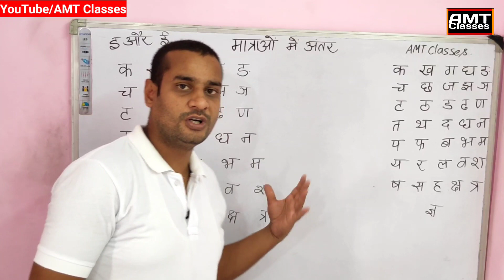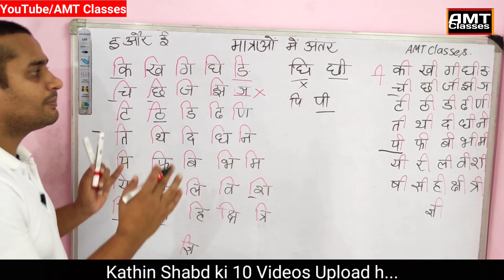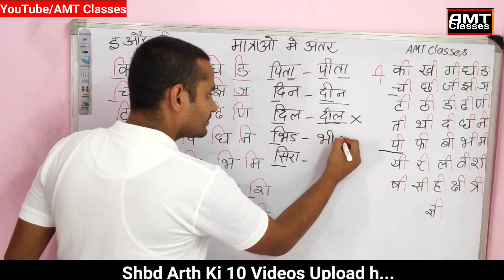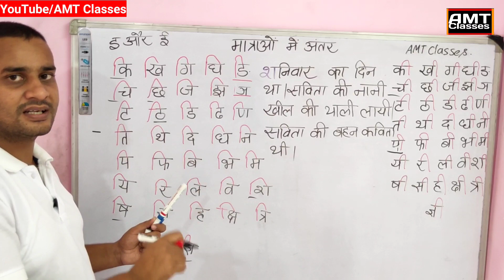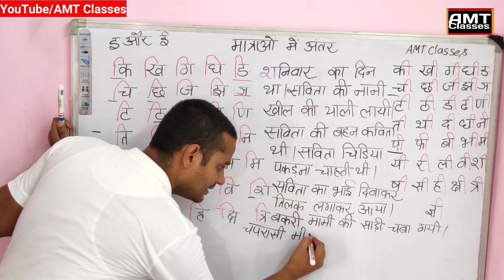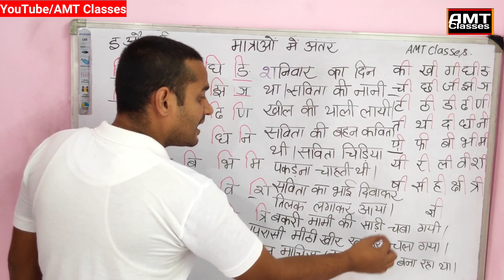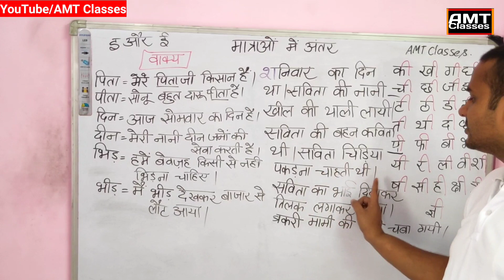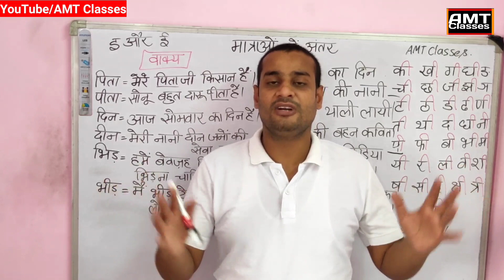Maatrao Main Antar (इ और ई),हिंदी सीखें With AMT Classes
यह हिंदी मात्राओं में अंतर की सिरीज़ उन लोगों के लिए है जिन लोगों को हिंदी पढ़ने लिखने और मात्राओं में दिक्कत आती है।

इससे पहले नाम लिखने की ,कठिन शब्द ,इमला और मात्राओं के अभ्यास की सीरीज अपलोड की जा चुकी है।
सभी वीडियो के लिंक नीचे दिए गए हैं।

Learn Hindi With AMT Classes
हिंदी सीखें AMT Classes के साथ

अ और आ की मात्रा में अंतर

It's a AdityaMohanThakur's Production.